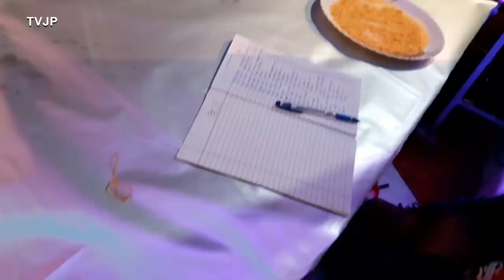Indie, wesela, ceremonie, szok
Autor:   Jan Płonka   TVJP odcinek  40

Wyprawa przez Indie i Nepal  cz.6

Obrazy zawierają wydarzenia i spotkania z ludźmi, podczas przemierzania Indii i Nepalu. Materiały  fotograficzne znajdziesz  na  moim FB.ht
SONG: JALTE DIYE

SINGER: ANWESSHAA, VINEET SINGH, HARSHDEEP KAUR, SHABAB SABRI, CHORUS
LYRICS: IRSHAD KAMIL
ASSIGNED PRODUCER- LANDMARC FILMS
CREATIVE PRODUCER & DIRECTOR- VIDHI KASLIWAL
DOPs- AMOL GOLE, RAHUL CHAUHAN